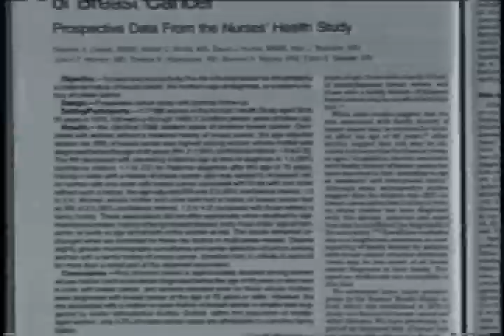A FDA & os Implantes de Silicone - SBT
Matéria de Claudio Lessa, correspondente do SBT em Washington, sobre os riscos dos implantes de silicone e as políticas adotadas pelas autoridades dos EUA sobre o assunto.